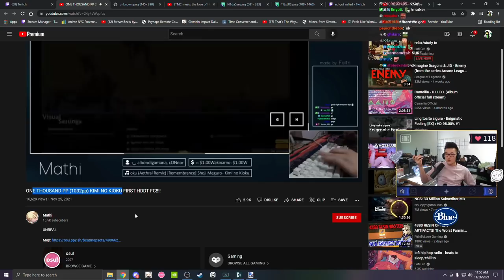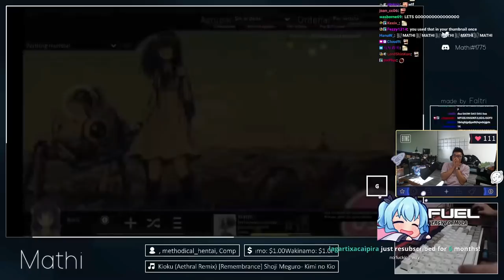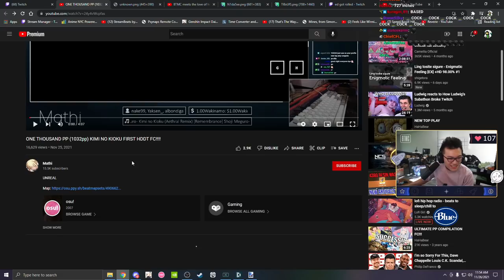BTMC IS SURPRISED BY MATHI'S 1KPP PLAY ON KIMI NO KIOKU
INSANE SCORE FROM MATHI please watch the original video too

Uploaded By: DerpyFox